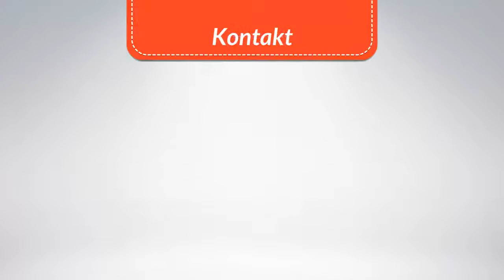Steuerplatine Bagger O&K MH6 Bagger Steuergeräte Reparatur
Kleinbagger Steuerplatine Reparatur
Reparatur Steuerplatine Bagger O&K MH6